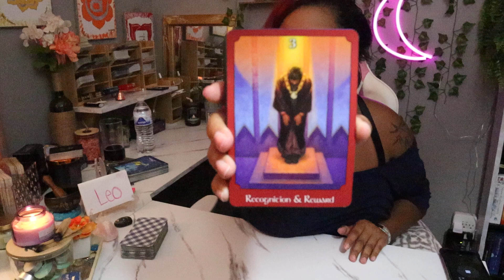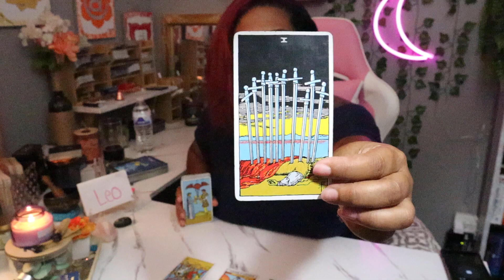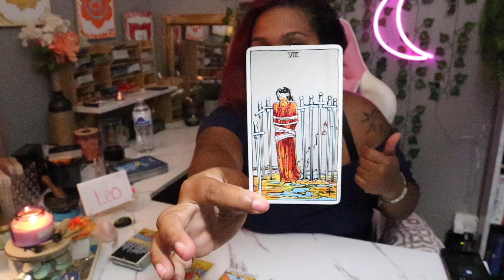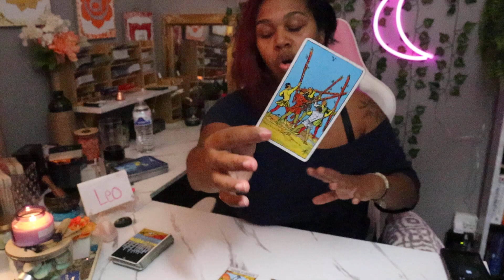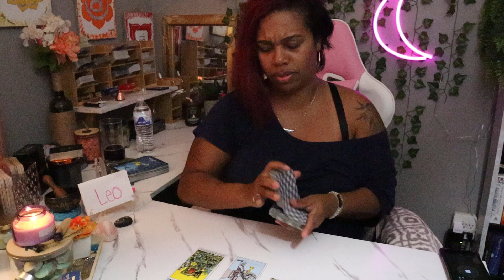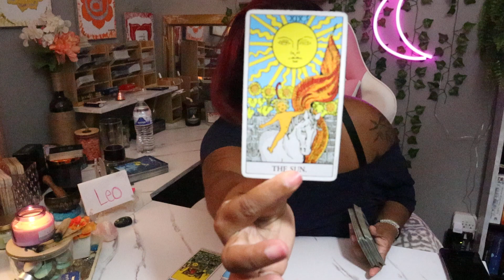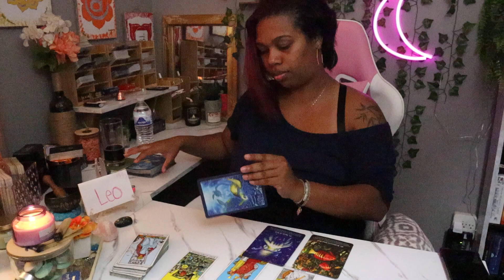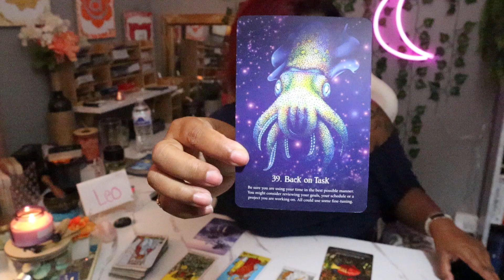Leo August 2021 Tarot *SUCCESS!! SUCCESS!! BOSS ENERGY!* Weekly Reading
$LJonesTarot

Gregory Scott

Gilded Tarot

Angel Answers